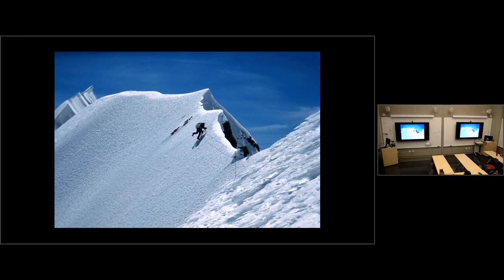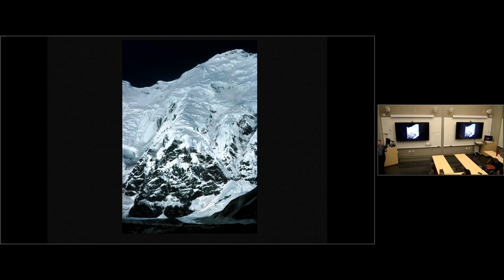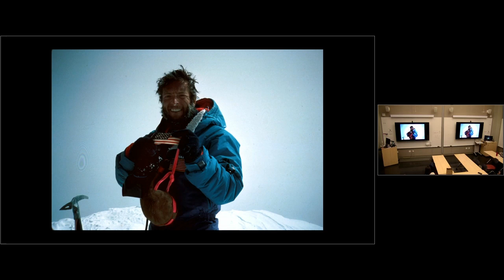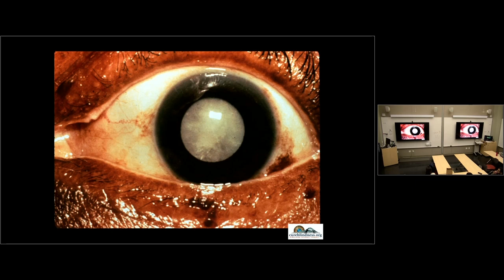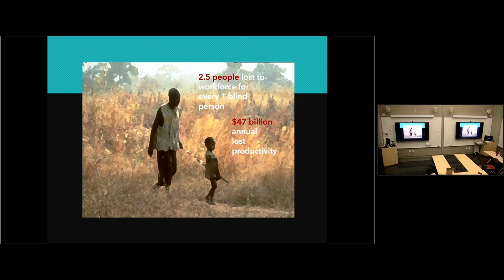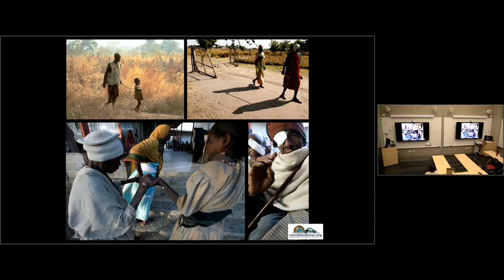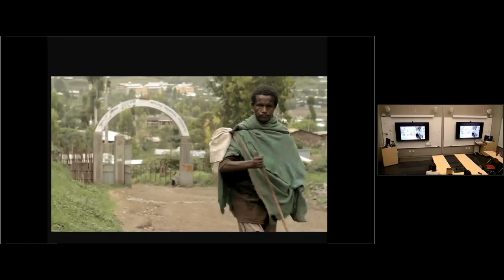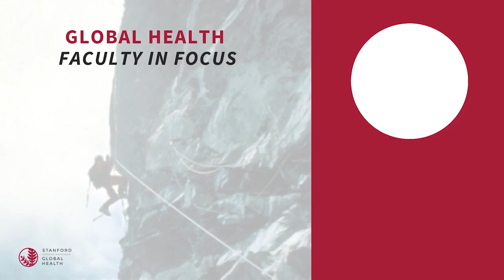Faculty in Focus with Geoff Tabin: Impossible Dreams-Everest and Eradicating Blindness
Dr. Tabin is Professor of Ophthalmology and Global Medicine at Stanford University, Co-Founder and Chairman of the Himalayan Cataract Project, and a leader in the national and international ophthalmic community.

His passion for mountain climbing directed him to his professional calling in global ophthalmology when, after summiting Mt. Everest, he witnessed a Dutch medical team’s successful cataract surgery to cure a woman’s blindness. Tabin and Nepalese eye surgeon Dr. Sanduk Ruit established the Himalayan Cataract Project in 1995, and their successful approach to restoring sight has now expanded beyond the Himalayas to encompass Sub-Saharan Africa.

During this event, he spoke with Stanford students about his career path.